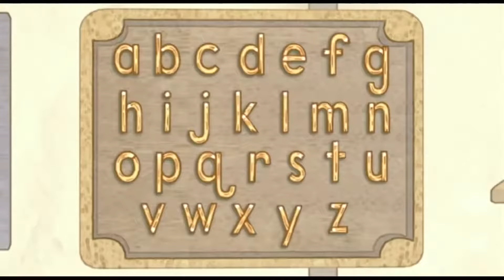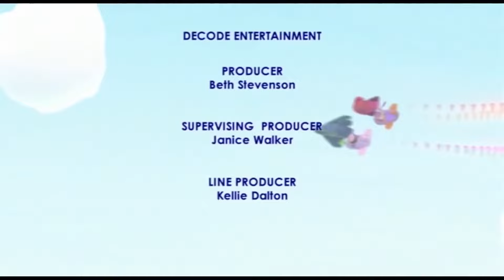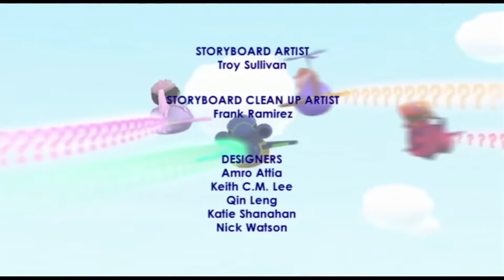Pinocchio | Super WHY! | Cartoons For Kids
Pinocchio - Super WHY!